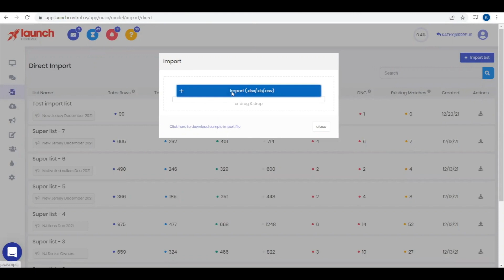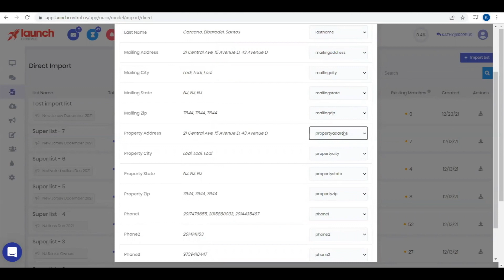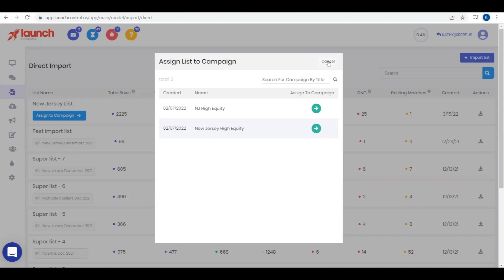Launch Control - How to Direct Import a List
This video will show you how to Direct Import a list from your hard drive into Launch Control so that you can use it for a Campaign.

Launch Control is the #1 Text Marketing platform for reaching out to, and staying engaged with your leads. As the industry leader in message deliverability and cost per message, no other platform offers equal performance + accessibility and generates revenue like Launch Control📱